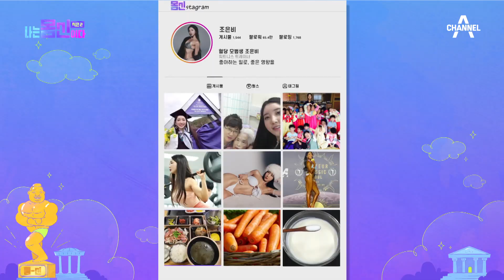할머니를 보내고 엄마와 몸신까지? 3대를 위협한 당뇨! 혈당 관리 모범생 몸신의 비법은? | 나는 몸신이다 시즌2 7 회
포도당의 70%를 소모한다는 허벅지!
근육량이 많으면 식후 혈당이 높아지지 않는다?